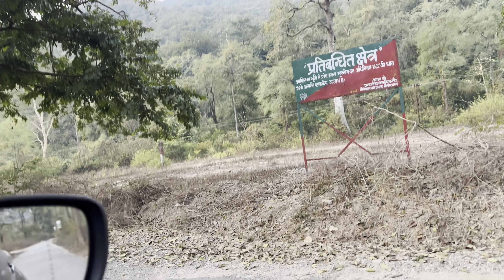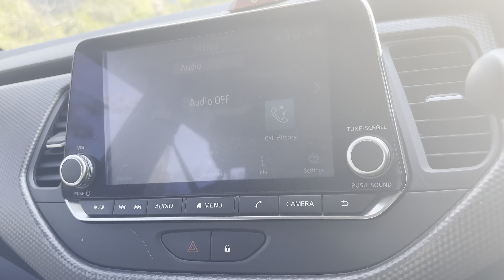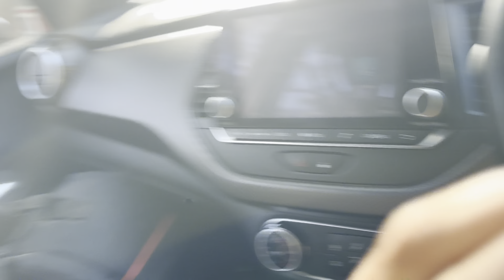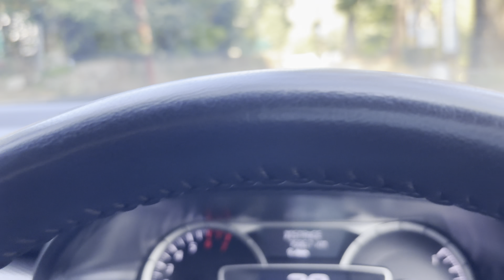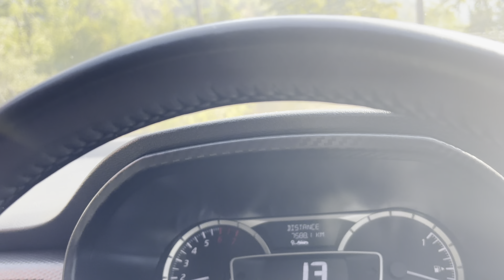BHAINS PE ATTACK TIGER NE KIYA ‼️ TIGER ATTACK LOCATION | High Alert Haldwani